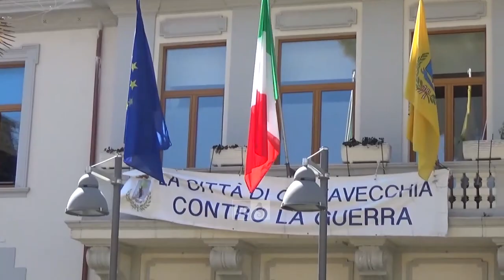Dentro Perello e Zacchei, fuori D'Ottavio e Napoli, via al sesto rimpasto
Daniele Perello assessore ai Lavori Pubblici al posto di Roberto D’Ottavio e Deborah Zacchei ai Servizi Sociali in sostituzione di Cinzia Napoli. E l’ingresso all’aula Pucci della “mina vagante” Stefano D’Angelo.